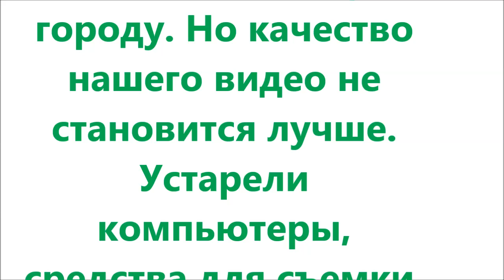Караганда - в день перед Рождеством.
Караганда - в день перед Рождеством.Уважаемые зрители! С Рождеством и наступающим Новым годом! Было бы очень здорово, чтобы 2020 год был лучше предыдущего. Увы, лично для нас такое пожелание маловероятно.
За несколько лет нами отснято и смонтировано сотни роликов о Караганде – за наши личные средства и только из любви к этому своеобразному городу. Но качество нашего видео не становится лучше. Устарели компьютеры, средства для съемки, а обещанные средства от Ютуба всё остаются обещанными.
Поэтому мы вынуждены обратиться к вам, нашим зрителям, за помощью. Можете помочь улучшить наше новогоднее, и не только новогоднее, настроение, перечислив не обременительную для вас сумму на счет:
1. KASPI GOLD 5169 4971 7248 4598
2. АО Kaspi Bank  Счет: KZ34722C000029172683
Если отзоветесь на нашу просьбу, результаты увидите в наших роликах! ___